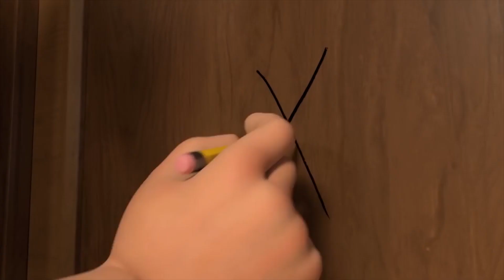Bob the Builder 🛠⭐Learn With Leo: Leo Drops a Brick🛠⭐ Bob Full Episodes 🛠⭐Videos For Kids